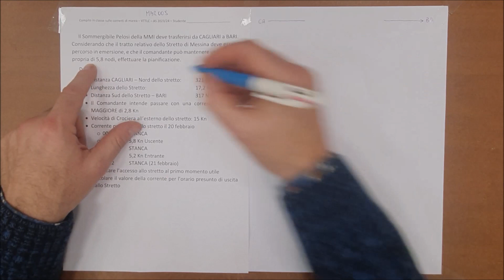MAR005 - Esercizio sulle Correnti in uno Stretto - Esercizio di Navigazione - Difficoltà media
Materia:         Correnti di Marea
Argomento:   Pianificazione del Passaggio in uno Stretto (Messina) a seconda della corrente di Marea
Esercizio n°   MAR-005
Classe:           IV-V CDMN – CAIM
Difficoltà:       Media
Tempo:          30 Minuti
Pre-conoscenze:  Disegno
                                Grafico della corrente di Marea